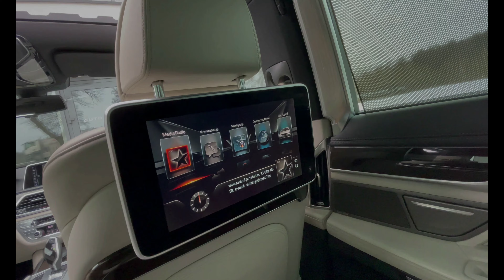Przentacja sprzedazy BMW 730 L XD 2015